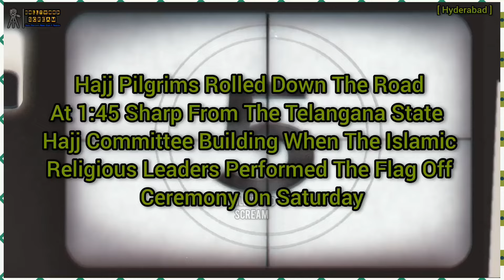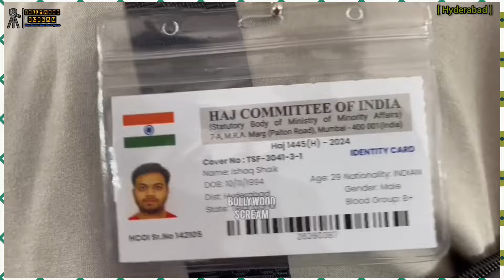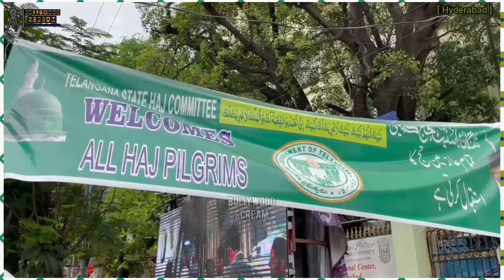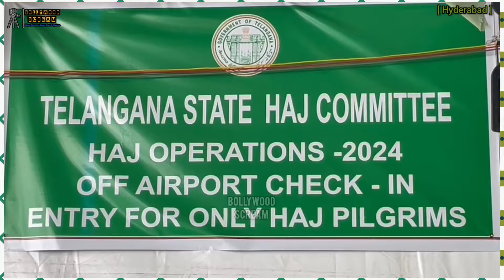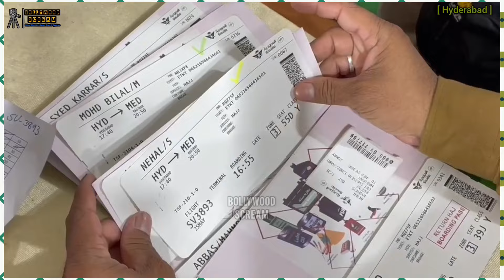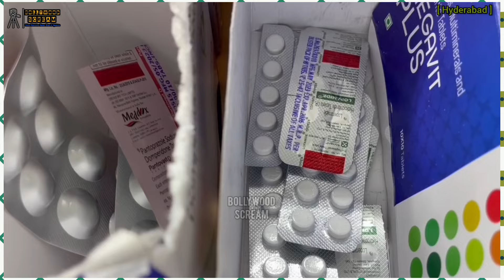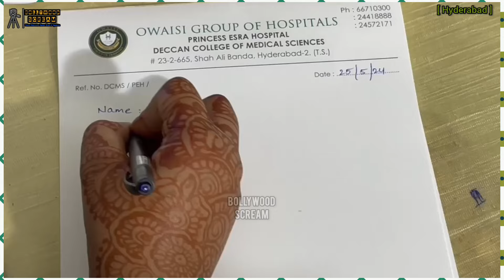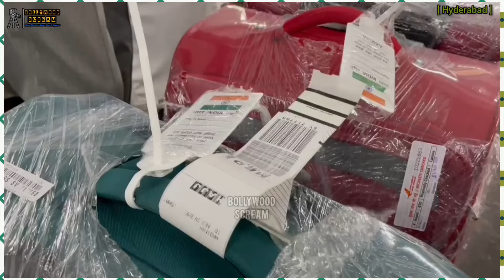Hajj Pilgrims Rolled Down The Road At 1:45 Sharp From The Telangana State Hajj Committee Building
Hajj Pilgrims Rolled Down The Road At 1:45 Sharp From The Telangana State  Hajj Committee Building When The Islamic Religious Leaders Performed The Flag Off Ceremony On Saturday| FULL UNCUT VIDEO| MUST WATCH|

Around 5-6 Buses Carried These Pilgrims To Rajiv Gandhi International Airport Where Their Flight From Hyderabad To Medina Was Scheduled To Depart At 2:20 Pm And 5:40 Pm Respectively|

Every Year With The Coordinated Efforts From Both Government Of India Ministry Of Minority Affairs And Telengana State Hajj Committee, Hajis [ Haj pilgrims ] Are Sent To The Holiest Destination Of Islam Mecca In Saudi Arabia|

Earlier The Numbers From Hyderabad Embarkation Point Were Around Seven To Eight Thousands,This Time It Is Higher The First Flight Took Off On 8th May As Of Now 38 Flights Have Carried 11,416 Hajis From 15 Different States Including Telangana From Hyderabad Embarkation Point|

The Pilgrims From The City Were Asked Report The Hajj Committee Accomodation 10 Hrs Before The Flight Took Off, Whereas For Those Outside City, It Was 48 Hrs Volunteers From Different Organisation Were Dedicatedly Helpiny Pilgrims With Escorting And Serving Refreshments, Where As Doctors Ensured Pilgrims Health Conditions Before Boarding|